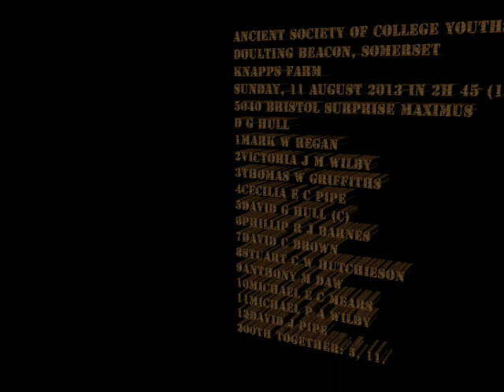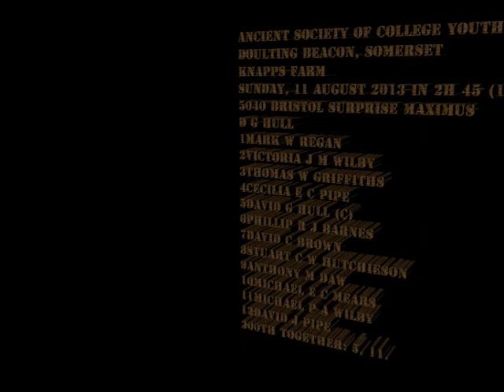Bristol Max at Knapps Farm Campanile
Filmed 11 Aug 2013.